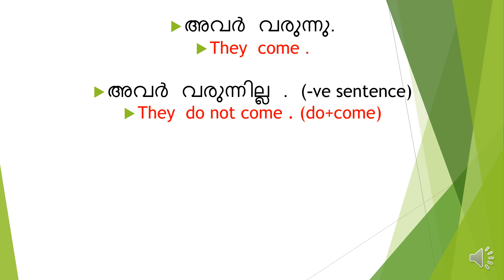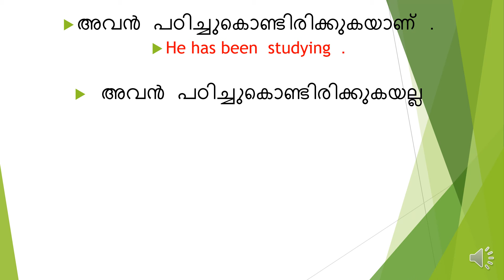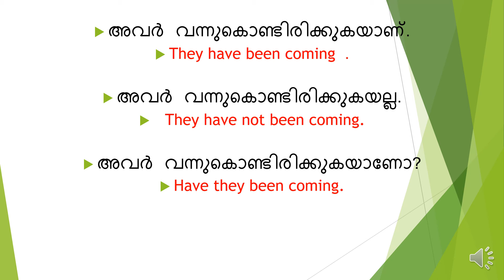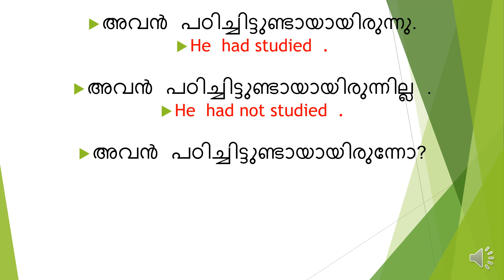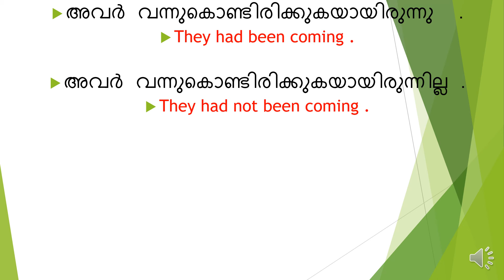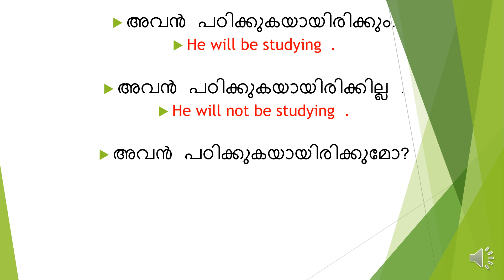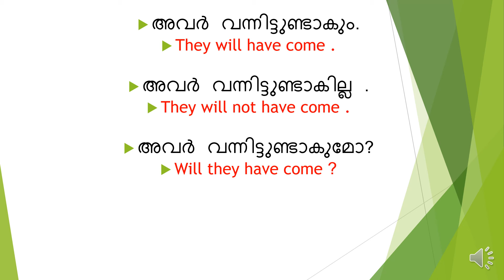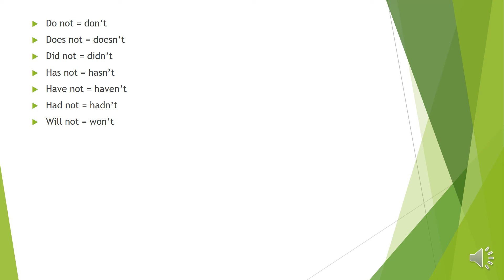DAILY USING SIMPLE ENGLISH SENTENCES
Simple english sentences that we can use in our day to day life.